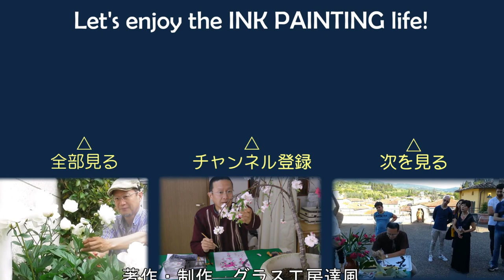【10分･水墨画教室】# 133「ネムノキ」の描き方｜絵手紙｜10min Ink Painting -- Persian silk tree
ピンクの蕊を扇のように広げて咲かせるマメ科のネムノキを描きました。

五十の手習い ・水墨画入門講座！ 基礎的な練習は端折って、いきなり、初心者でも10～30分間で完成した絵を描ききる、レッスン＆実践動画です。小品なので絵手紙にも応用できます。
　第133回は合歓木（ネムノキ）です。夜は葉を閉じて眠ったようになります。近縁種に、やはり葉をたたむオジギソウがあります。